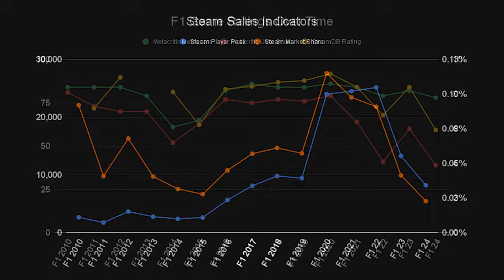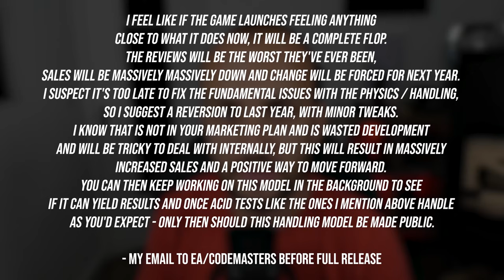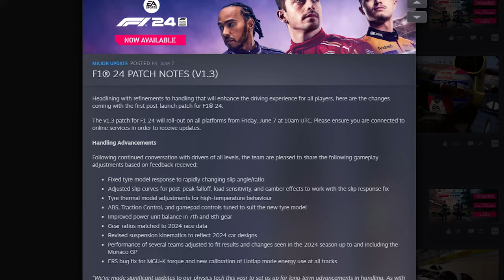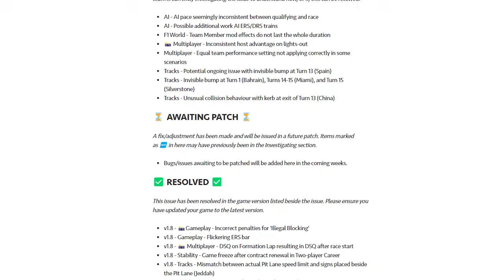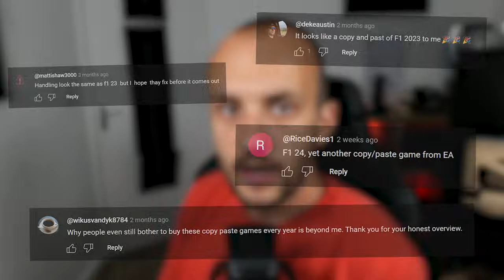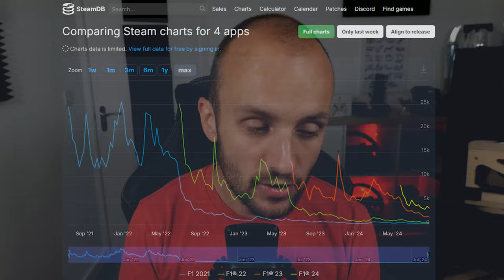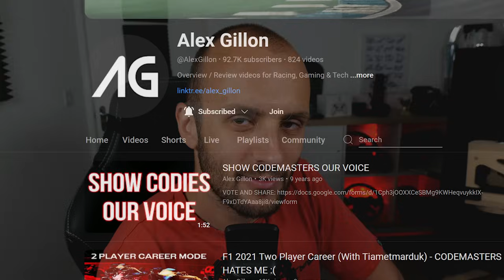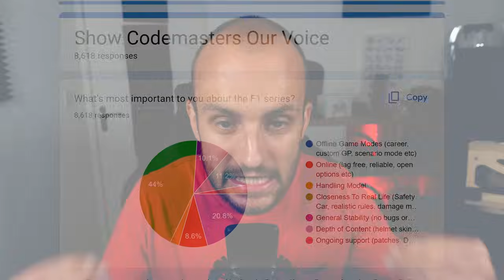Why Is The F1 Game Getting Worse?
The official F1 game has been going downhill since EA took over and it's time we talked about it